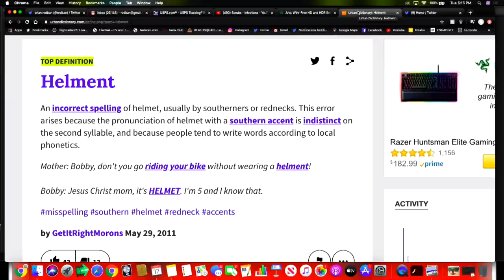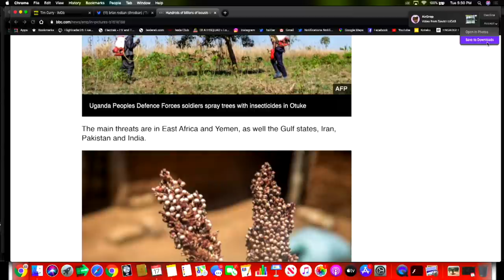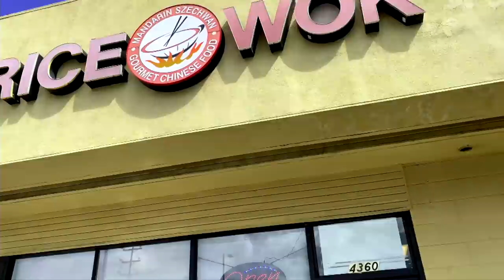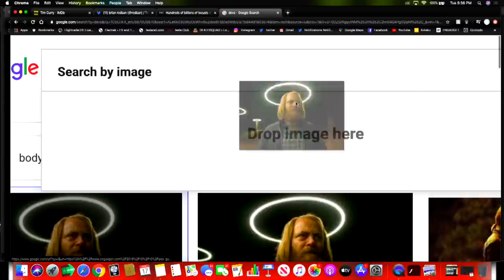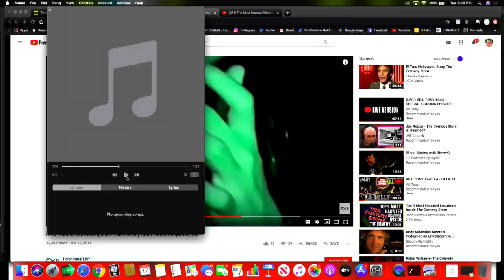BROTHERS IN CURSIVE #20